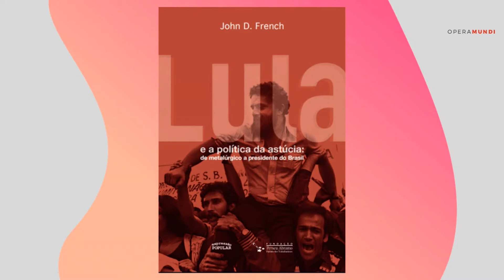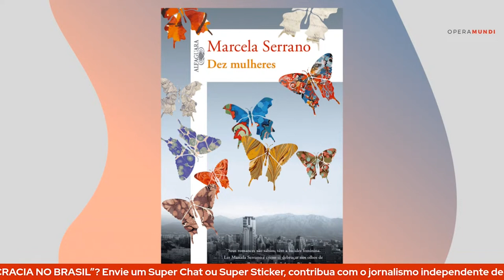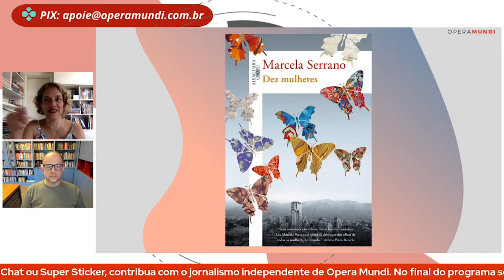Dicas culturais: Camila Rocha, J Paulo Rodrigues, Eliara Santana, Renato Freitas - Cortes 20 minutos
A pergunta final de nossas entrevistas do programa 20 Minutos com Breno Altman sempre é para que os convidados façam sugestões de livros, filmes e séries. Vejam quais foram as sugestões dessa semana, por Camila Rocha, João Paulo Rodrigues, Eliara Santana e Renato Freitas.